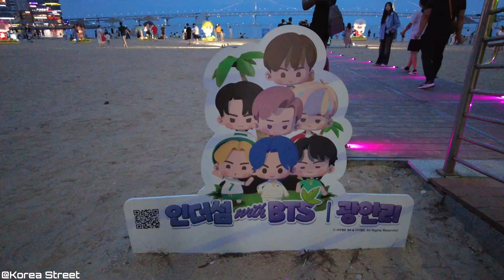【韓國】 🇰🇷 全國最大的常設無人機秀每週六在釜山廣安裏海水浴場舉行。 觀看廣安無人機表演